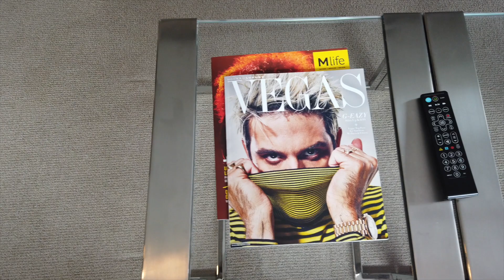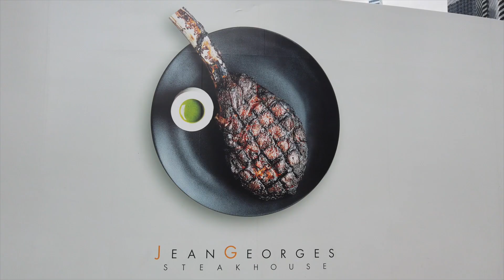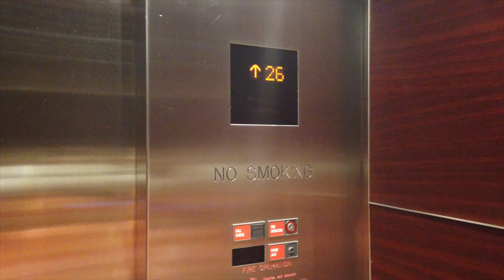Las Vegas, 2019. Dinner in Frank Sinatra's private room at The Golden Steer Steakhouse!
Trip to Las Vegas, May, 2019.  Thanks Steve!  Great food, great camaraderie!